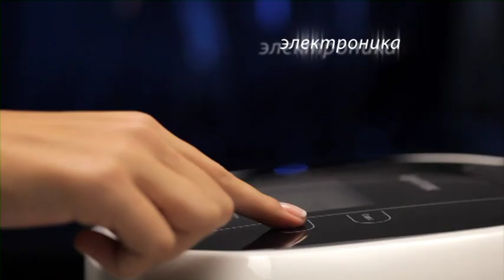Мультиварка VITEK VT-4215 BW